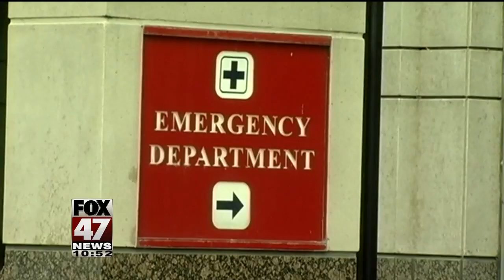Health Headlines - 6-22-20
In today's health headlines we talk about Britain's youngest survivor of COVID-19 and his amazing recovery. Also, emergency room visits have been dramatically down over the last 3 months.